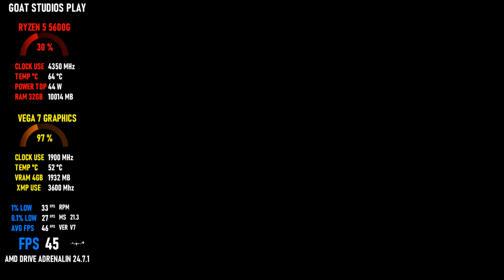DRAGON AGE: INQUISITION / RYZEN 5 5600G / VEGA 7 GRAPHICS / TESTING IN 1080P MEDIUM !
DISCO RIGIDO HD 1TB, 1TB, 2TB, 512GB.

Quando o céu se rasga e o caos desaba sobre a terra, o mundo precisa de heróis. Torne-se o salvador ou a salvadora de Thedas no Dragon Age: Inquisition – Game of the Year Edition. Você é o Inquisidor ou a Inquisidora com a obrigação de salvar o mundo de si mesmo. Mas a estrada à frente está repleta de decisões difíceis. Thedas é uma terra em conflito. Facções guerreiam constantemente entre si quando começa uma imensa invasão demoníaca. E você? Você e seu bando de campeões são os únicos que podem mantê-la unida. É seu trabalho liderá-los... ou será o fim.

Narrativa fascinante movida por suas escolhas – Você não decide apenas quem enviar para qual batalha no Inquisition, você toma decisões importantes que alteram o futuro de Thedas. Cada escolha tem seu peso, e suas ações podem levar a vários resultados. Inquisition é uma jornada altamente personalizada onde um movimento em falso pode levar a uma série de eventos que alteram até mesmo aspectos físicos do mundo, o que torna a sua Thedas e seus heróis realmente únicos.

Um Imenso Mundo a Ser Descoberto – O mundo de Thedas nunca foi tão grande e tão detalhado. É completamente aberto e pronto para ser explorado. Descubra o inimigo que está pronto para agir. Revele cavernas escondidas cheias de criaturas à espreita. Thedas é vasta e perigosa, mas desvendar seus segredos pode significar a diferença entre a vitória e a derrota.

Combate intenso e estratégico – Não há um modo errado de jogar Dragon Age: Inquisition, exceto no qual você morre. Felizmente, a opção de visão estratégica permite a vantagem de uma visão geral da batalha. Nesse modo de visão, o tempo para enquanto você planeja. Mas se esse não for seu estilo, é só mandar bala, atirando sem parar.

MÍNIMOS:
SO: Windows 7 or 8.1, 64-bit
Processador: AMD Quad core @ 2.5 GHz/Intel Quad core @ 2.0 GHz
Memória: 4 GB de RAM
Placa de vídeo: AMD Radeon HD 4870/Nvidia GeForce 8800 GT
DirectX: Versão 10
Armazenamento: 26 GB de espaço disponível.

RECOMENDADOS:
Processador: AMD Six core @ 3.2 GHz/ix core @ 3.2 GHz Processor (Intel): Quad core @ 3.0 GHz
Memória: 8 GB de RAM
Placa de vídeo: AMD Radeon HD 7870 or R9 270/Nvidia GeForce GTX 660
DirectX: Versão 11